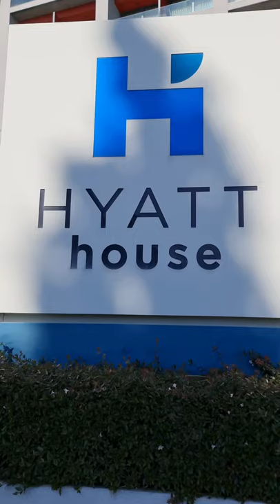Beef Wellington | HYATT HOUSE GEBZE